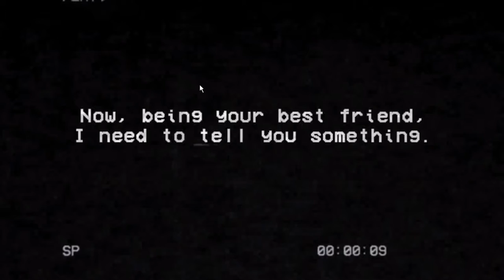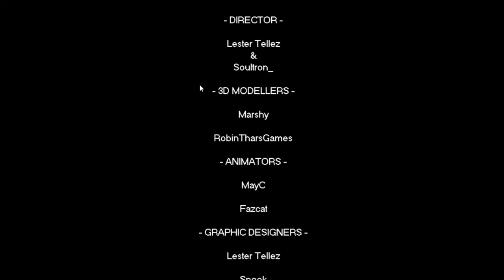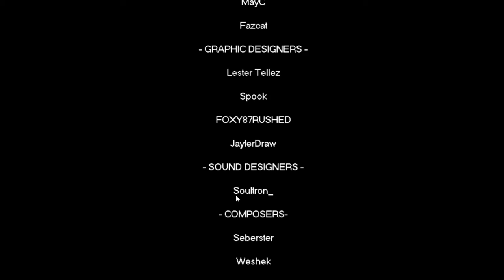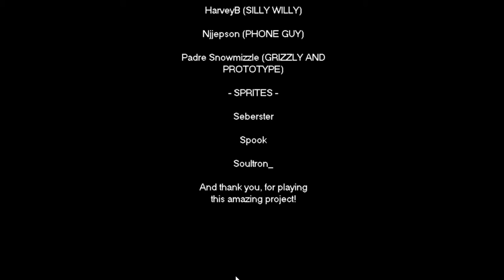Devious minds night 6 and 7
sorry for long video